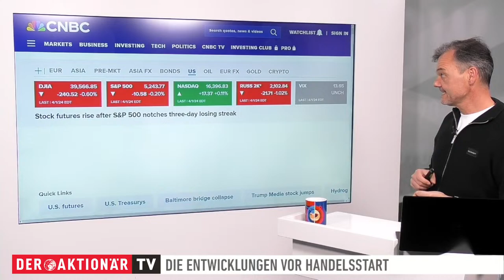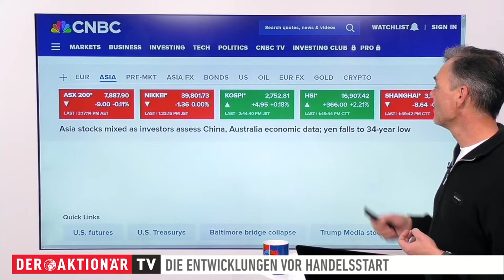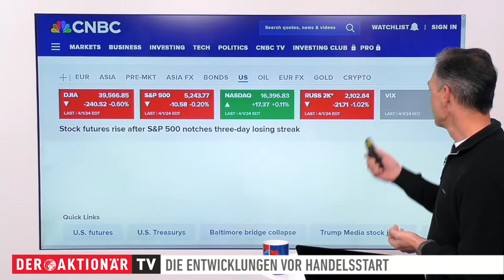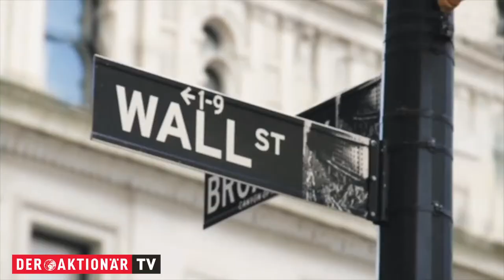Märkte am Morgen: Microsoft, Apple, Xiaomi, Siemens Energy, Dt. Bank, Sartorius, Daimler Truck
Der DAX hat sich in der verkürzten Osterwoche von seiner ganz starken Seite gezeigt und ein Rekordhoch nach dem anderen aufgestellt. Grundsätzlich läuft es in diesem Jahr sehr gut. Auch heute deutet sich zum Handelsstart ein kleines Plus an.

Bei den Einzelwerten geht es heute um Bitcoin, Microsoft, Apple, Xiaomi, Siemens Energy, Redcare Pharmacy, Deutsche Bank, Sartorius und Daimler Truck.